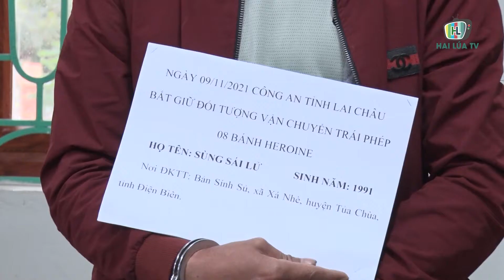BẮT ĐỐI TƯỢNG VẬN CHUYỂN TRÁI PHÉP 8 BÁNH HÊRÔIN THU 01 KHẨU SÚNG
Ngày 18/11,Phòng Cảnh sát điều tra tội phạm về ma túy cho biết đã phối hợp với các đơn vị chức năng Công an tỉnh Lai Châu bắt quả tang đối tượng Sùng Sái Lử, 31 tuổi, trú tại bản Sính Sử, xã Xá Nhè, huyện Tủa Chùa, tỉnh Điện Biên, thu giữ 8 bánh hêrôin 01 khẩu súng CZ75, 08 viên đạn và nhiều vật chứng có liên quan.